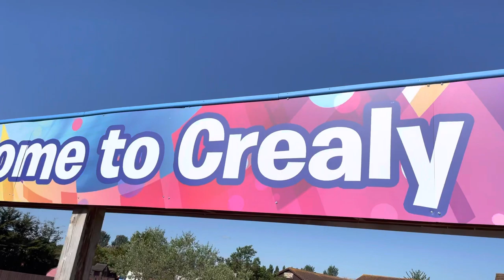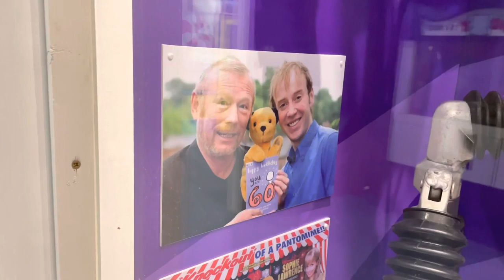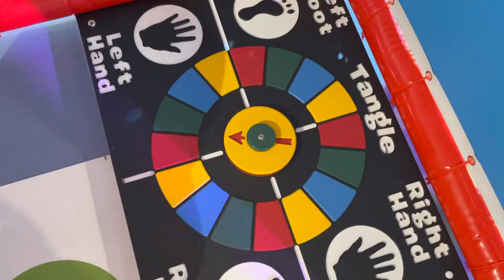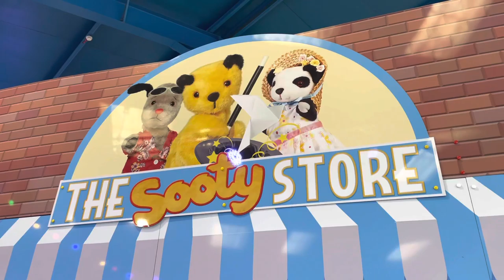Birthday celebrations at Sooty Land!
Located just outside Exeter in 100 acres of countryside is the fantastic Crealy Theme park and Resort.
With over 60 rides, attractions, live shows and animal attractions, there is so much to enjoy for all the family!

With Charlotte turning three, our main reason for visiting Crealy was to explore the amazing, newly opened Sooty land!
Being huge fans of Sooty, we couldn’t believe it when we heard that the new land was opening on 28th May with four brand new rides. So we hopped on the M5 with a very excited little Sooty fan to explore!

We certainly weren’t disappointed, as a permanent home to something that we love, Crealy have done an amazing job. Stepping straight into an immersive world of Sooty with a live show, meet and greet sessions, fantastic themed areas to eat and so much more.

We couldn’t recommend any more highly and hope you enjoy our Sooty journey with Charlotte. Memories that will stay with us and hopefully for so many more people, for a very long time.